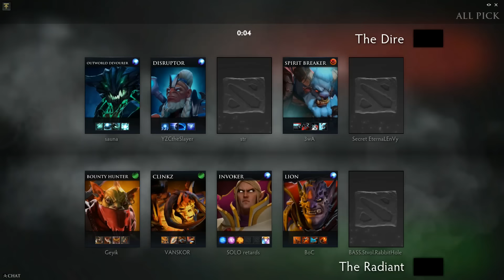MATUMBAMAN 1074/1120 - ETERNALENVY Super Aggressive Rage Dota 2 Gameplay